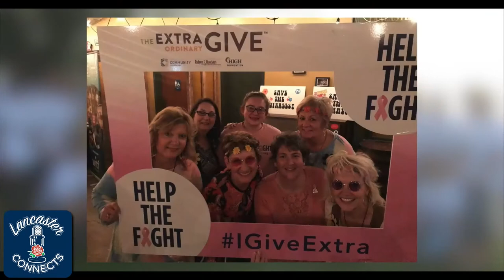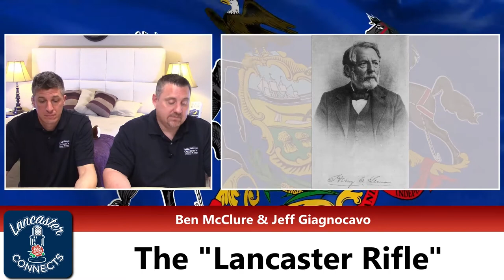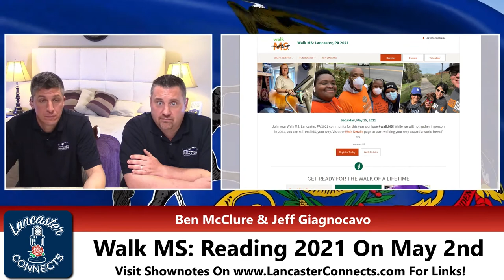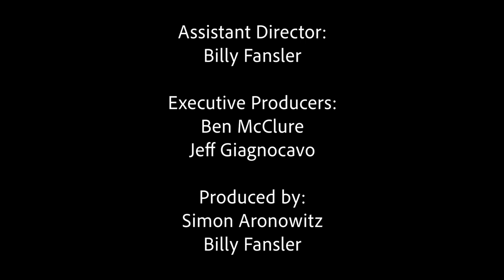Episode 8: Help The Fight & Weaver Associates, Inc. – April 28th, 2021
On Episode 8 of Lancaster Connects, you'll meet Lynda Charles from Help The Fight which offers a "hand up" to women fighting for their lives against breast cancer.

You'll also meet John Hockley from Weaver Associates - a local printing company that is doing great things to help local businesses and organizations - like Help The Fight - get their messages heard more effectively.

You'll learn all about your entertainment options in the area for the coming week, get some local food truck news, get an update on our Lancaster Photo Contest, find out how you can help find a cure for MS, support soldiers that've made the ultimate sacrifice, and learn an interesting history nugget about PA.

🐺 Lastly, you'll get to meet Rusty - our Pet Of The Week from Zoe's House Rescue!

🍔🍗 Are you hungry for some good eats from a local Lancaster Restaurant?

Enter for your chance to win one of two gift cards to a local restaurant

Get your FREE copy of Ben McClure and Jeff Giagnocavo's book - "Sleep Better"